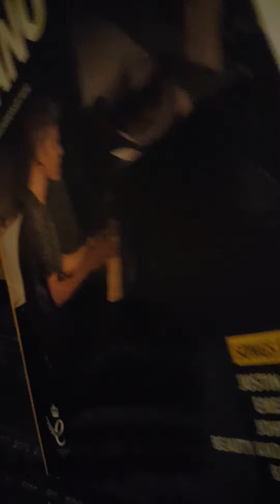Piano lesson 9: group 1 -3 keys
Group 4 keys next!